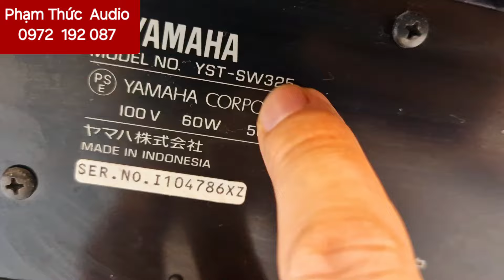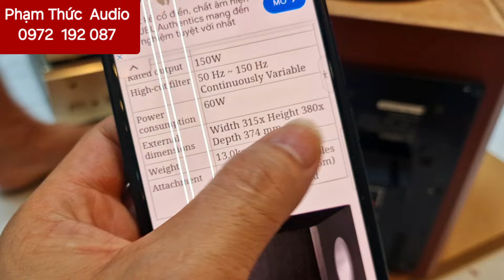sub Yamaha sw 325 Bass 20cm úp đất hay nhất của yamaha là đây. có báo giá cuối video